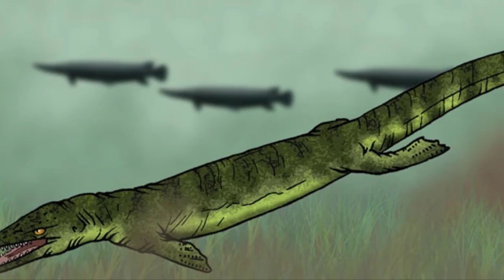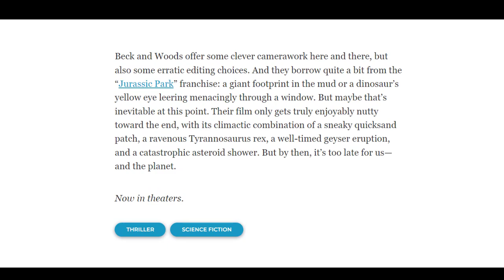Review of 65's Weird Dinosaurs and Reptiles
The new movie 65 was not a bad movie at all, it was actually good and quite above decent for a mid budget film, I don’t know where the bad reviews come from. It was an on point survival scifi movie with quite a few scary dinosaurs and other cretaceous reptiles that might have raised a few eyebrows for their design, but let’s not forget that we don’t really know all about all of the species diversity during that time on the planet and there might as well be such creatures running about the cretaceous earth that we haven’t discovered yet in fossils. The movie was tightly fit for a limited storyline, had some tragic elements as well as bringing back the scary in dinos and a lot of action. But here in this video we will discuss the creatures that were seen in it